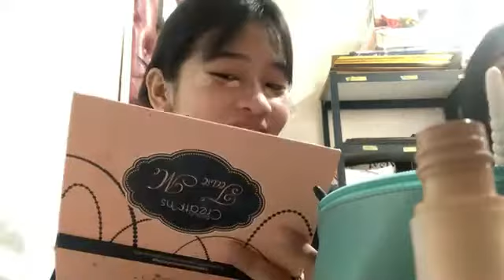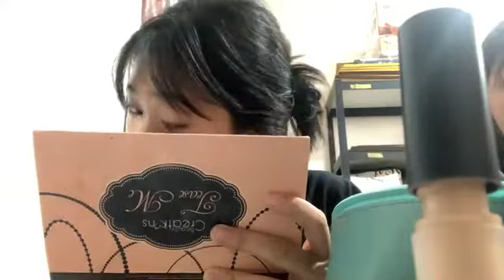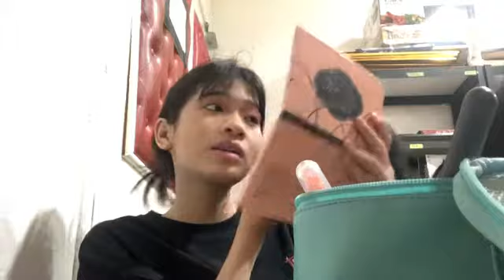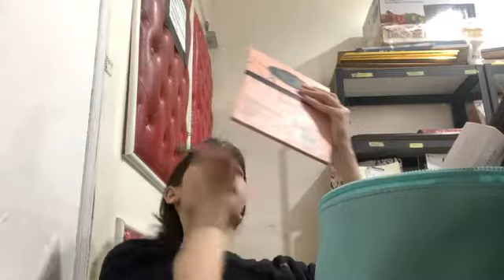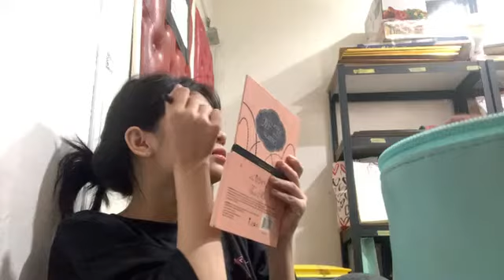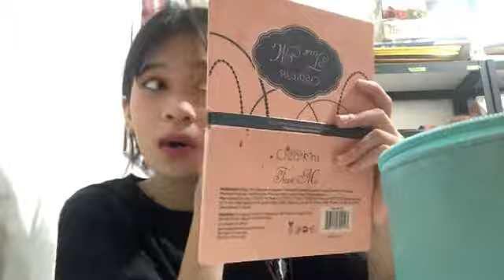Showroom JKT48 Flora 14 November 2021